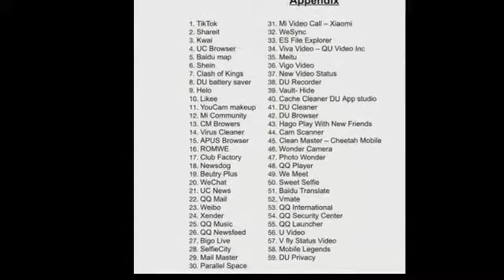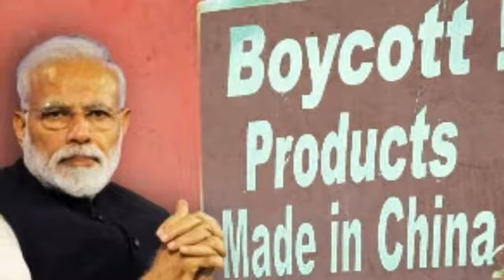India bans 59 Chinese apps including TikTok, Helo, WeChat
The govt banned 59 Chinese mobile applications, including top social media platforms such as TikTok Helo and WeChat, due to China threat at ladakh.